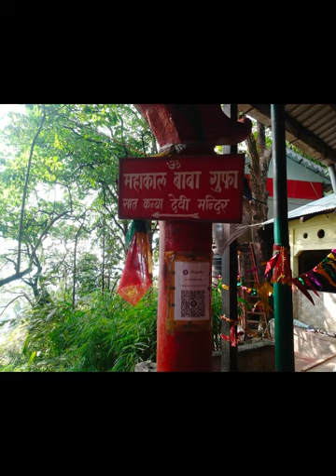भारतको पहाडी क्षेत्रमा अवस्थित सुन्दर, शान्त र हिमालय सुन्दरताले भरिएको दार्जिलिङः भिडियो वृत्तचित्र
भारतको पश्चिम बङ्गाल राज्यको उत्तरी क्षेत्रमा पर्ने एउटा नगरपालिका हो। पूर्वी हिमालयमा अवस्थित, यसको औसत उचाइ २,०४५ मिटर (६,७०९ फिट) छ। दार्जिलिङको पश्चिममा नेपालको सबैभन्दा पूर्वी प्रदेश, पूर्वमा भुटान राज्य, उत्तरमा भारतीय राज्य सिक्किम र टाढा उत्तरमा चीनको तिब्बत स्वायत्त क्षेत्र रहेको छ। बङ्गलादेश दक्षिण र दक्षिणपूर्वमा अवस्थित छ, र पश्चिम बङ्गाल राज्यको अधिकांश भाग दक्षिण र दक्षिणपश्चिममा अवस्थित छ, दार्जिलिङ क्षेत्रसँग साँघुरो बाटोले जोडिएको छ । कञ्चनजङ्घा, विश्वको तेस्रो–अग्लो हिमाल, उत्तरतिर उक्लिएको छ र स्पष्ट दिनहरूमा स्पष्ट रूपमा देखिन्छ ।